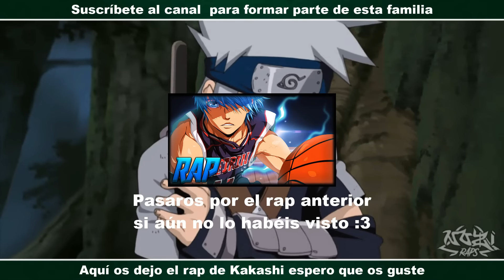Rap de Kakashi Hatake (Naruto) | El Shinobi Copiador | Nozi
Aquí os traigo otro rap esta vez el rap de kakashi hatake del anime de naruto, el shinobi copiador.

~🏆 Seguid a la RAPPER FORCE 🏆 ~
Nozi🐣 : Estas donde toca

Mezcla: Nozi
Vídeo: Nozi
Masterización: Nozi
Miniatura: iThor Rap